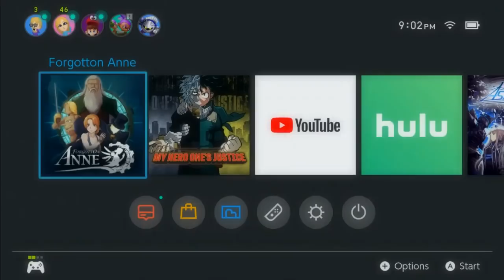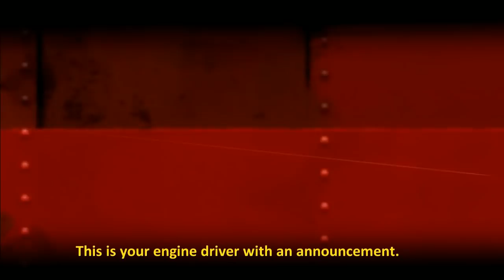FORGOTTON ANNE (Nintendo Switch) K-TEEN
Forgotton Anne Nintendo Switch Preview Step into a hand-animated realm of wonder in which everyday objects take on a life of their own. Game provided by Square-Enix. Join Kwing for His Thoughts LIVE on Square's Forgotton Anne.

Forgotton Anne is a seamless cinematic adventure with meaningful storytelling and light puzzle platforming. You are Anne, the enforcer who keeps order in the Forgotten Lands, as she sets out to squash a rebellion that might prevent her master, Bonku, and herself from returning to the human world...

Features;
- Discover a beautifully realised world of wonder filled with Forgotlings - charming everyday objects brought to life, bursting with personality.
- Uncover the truth behind the harrowing conflict taking place between an impassioned ruler and ruthless rebellion.
- Harness the power of Anima, the energy that brings life to the Forgotten Lands. Use it to solve puzzles and command ultimate control over Forgotlings’ lives.
- Choose carefully. Your words and actions can alter the tale being told thanks to a branching dialogue system that places the power in your hands.
- Run, leap, and soar as you strive to guide Anne home, unlocking areas and abilities along the way.
- Enjoy hand-animated visuals created using the same traditional techniques that brought your favourite animated movies to life.
- Immerse yourself in a soaring orchestral score performed by the Copenhagen Philharmonic Orchestra.